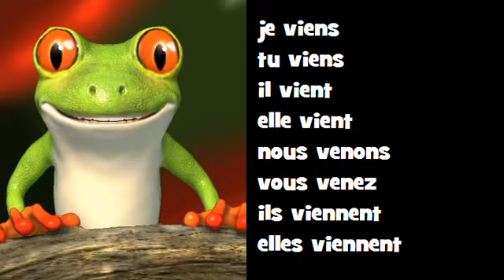Conjuguez en chantant